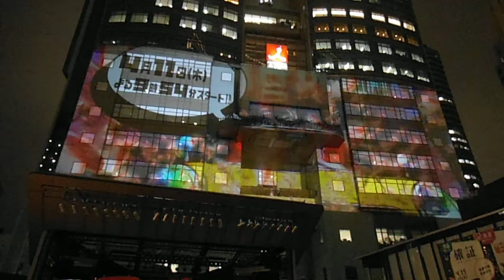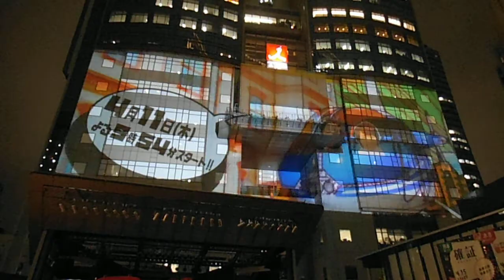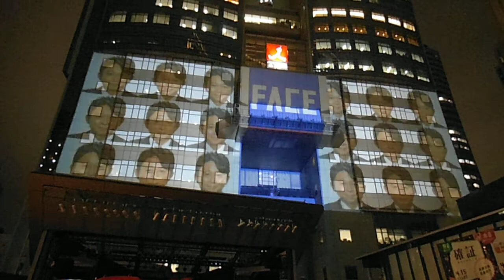DSCF9607赤坂ＴＢＳプロジェクションマッピング20130329